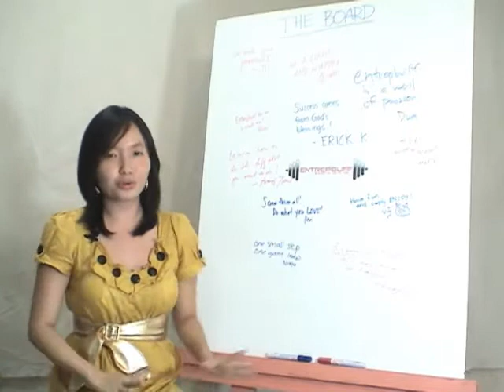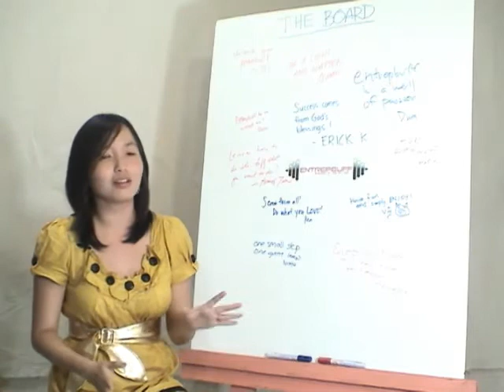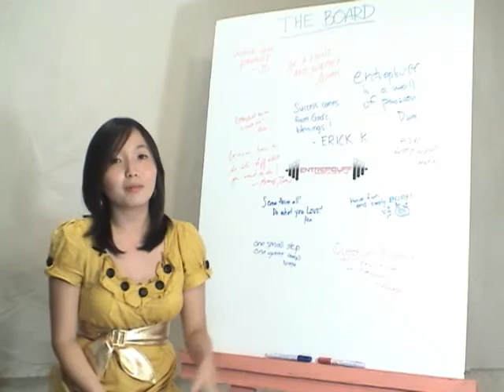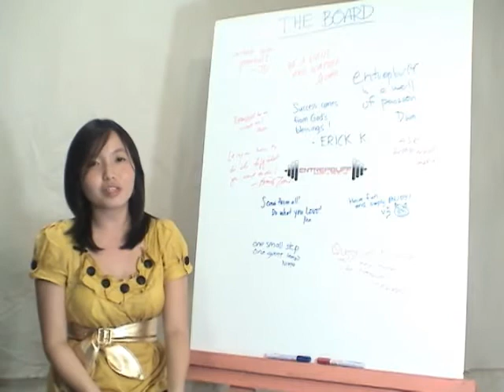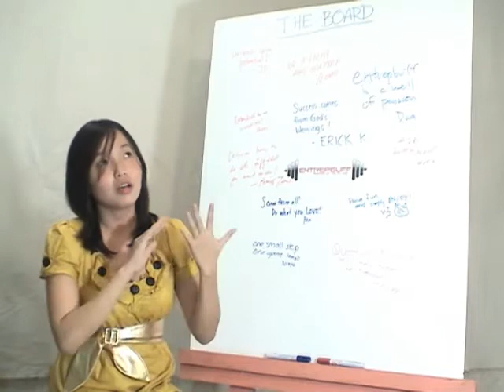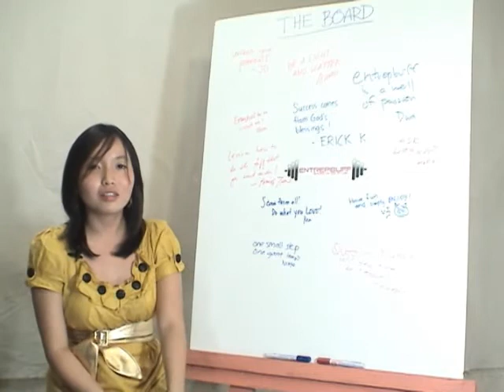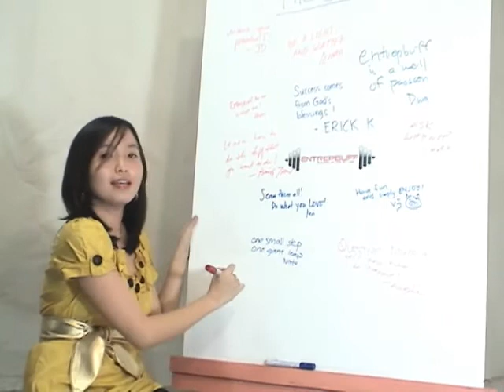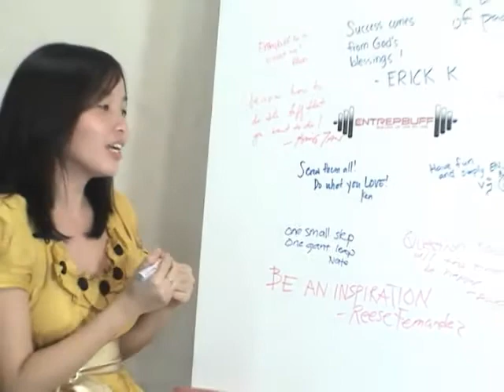WBW 5: "Follow your HEART, not your wallet" And the Money will Follow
Love or Money? Wouldnt it be easier if we could have both? Yet, oftentimes we are forced to choose one over the other. There is a certain notion that you wont get rich quickly, if at all, you choose what you are passionate about. On the other hand, do you sell out your passion for a lucrative business or job? Reese Fernandez, Executive Vice President of Rags2Riches, shares with us her personal experiences of following her passion and doing what she loves to do - believing the money will come later and with how things look, it already is.